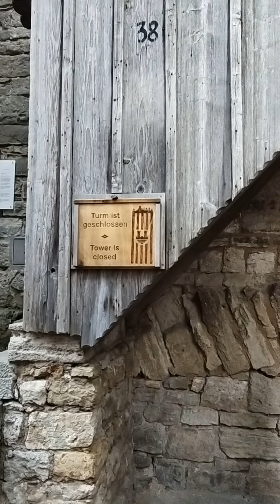Travel - Rothenburg ob der Tauber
Hi there! here's a short clip of how interesting this place. Enjoy :)